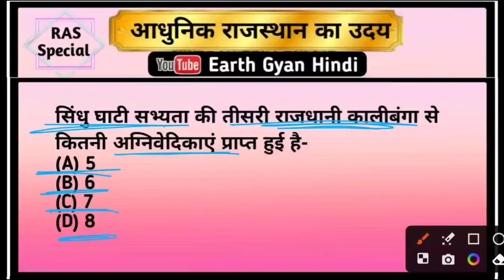Rajasthan History & Culture | Part-1 | राजस्थान की प्राचीन सभ्यताएं